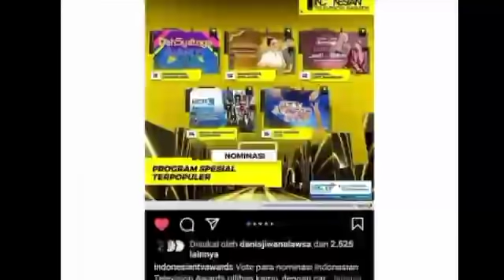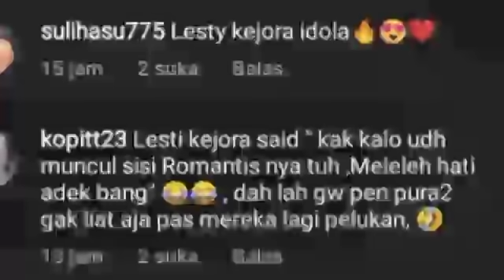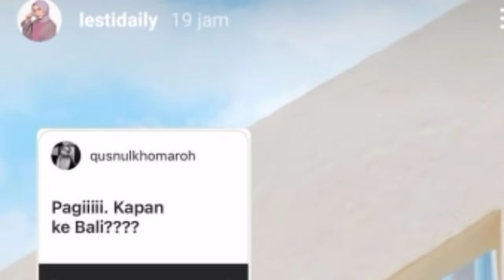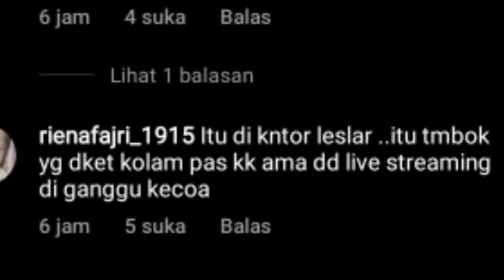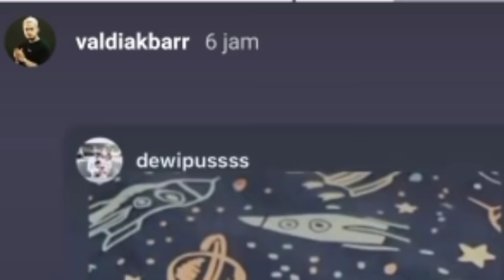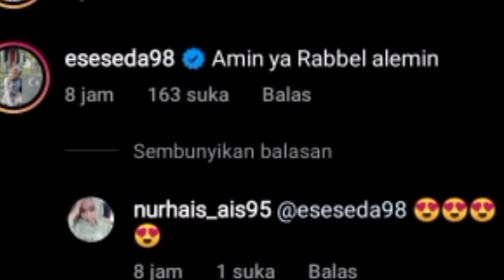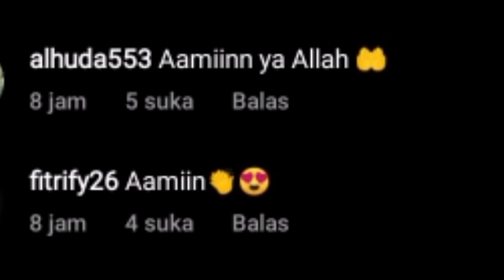LANSUNG HEBOH! MENDADAK JURAGAN KARPET BERI PESAN BEGINI PADA RIZKY RIZKY BILLAR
Lesti kejora
Lesti
Lesti kejora
lesty & risky
Indosiar
Lesti DA
lesty DA